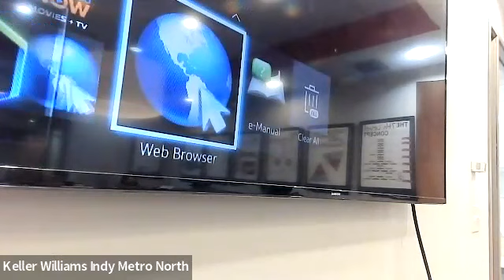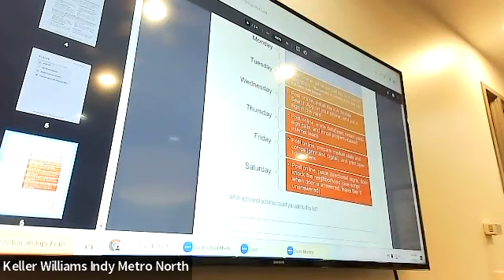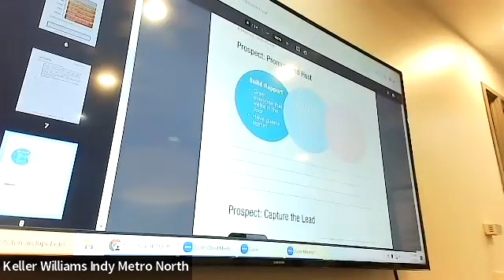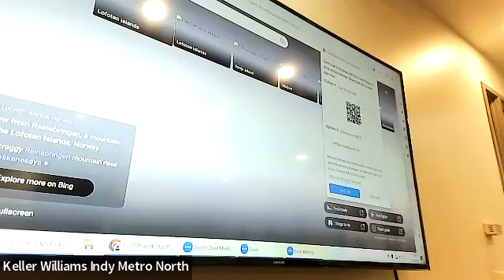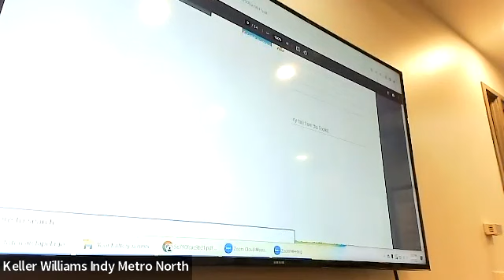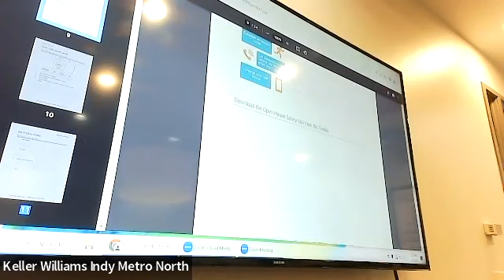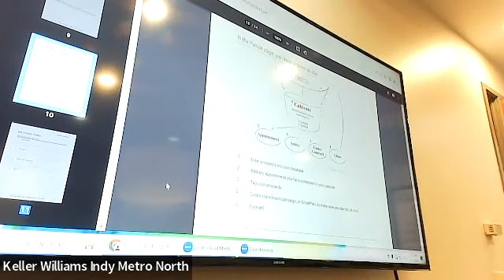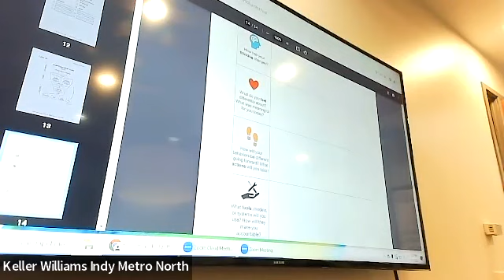Ignite 3/7/23 - Open Houses